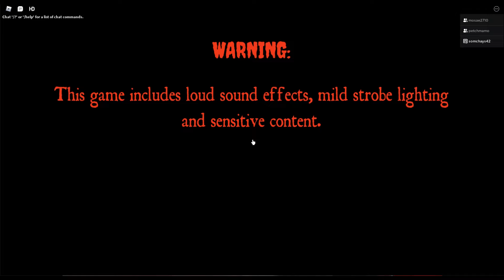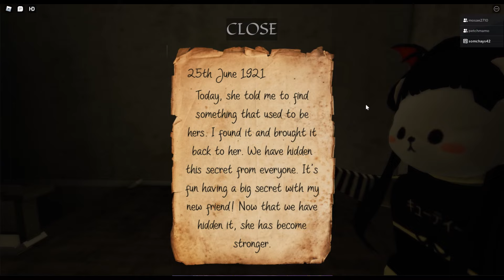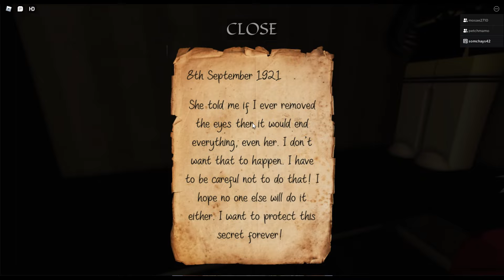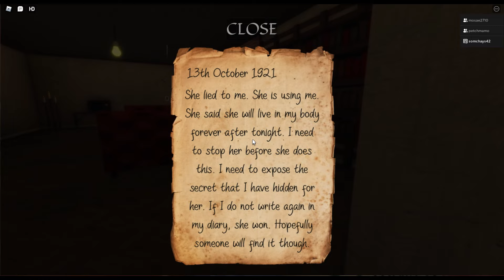Roblox Evelyn (Horror) Chapter I รับคดีเพื่อไขความลับในการหายตัวไปอย่างลึกลีบของสาวน้อย Evelyn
Roblox Evelyn (Horror) Chapter I แหล่งรวมเกมส์ออนไลน์หลากหลายรูปแบบให้เลือกเล่น มี Map ให้เลือกหลายรูปแบบให้ได้เลือกสรร ทั้งเล่นเป็นทีมกับเพื่อน ๆ หน้าใหม่ ทั้งเล่นเป็นทีมกับเพื่อนสนิท ทั้งเล่นเดี่ยว หลายวิธีการเล่นให้เราได้เพลิดเพลิน

ขอความกรุณาเพื่อน ๆ ฝากกดไลท์ กดแชร์ กด Subscribe ติดตาม เพื่อเป็นกำลังใจให้กับผม และน้อง Mapsy น้อง Mosae ด้วยนะครับ